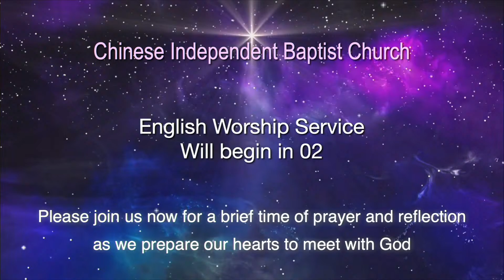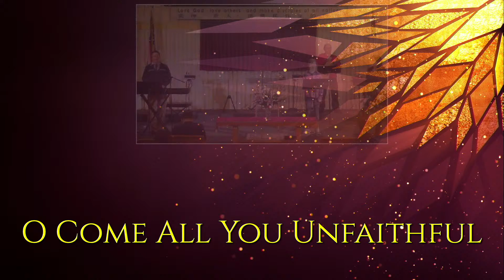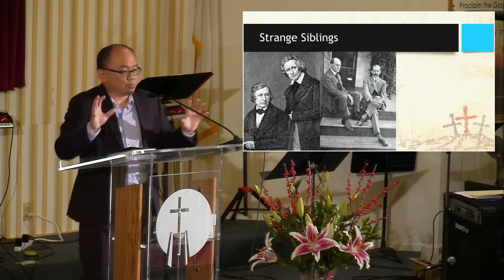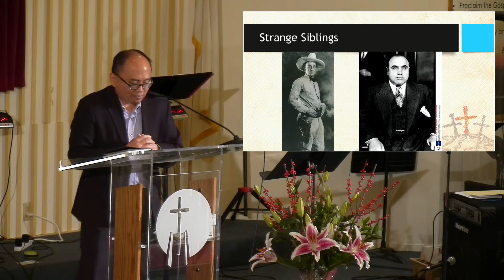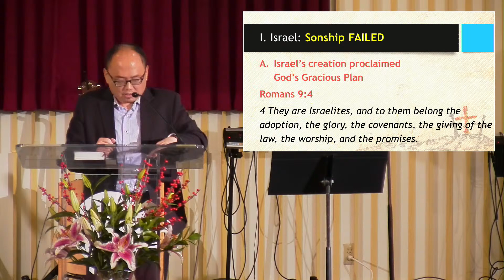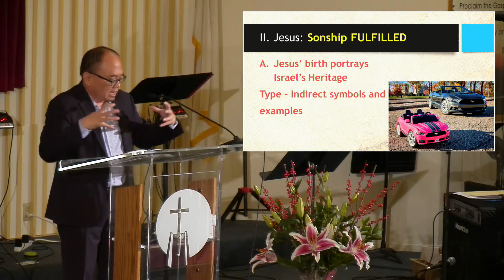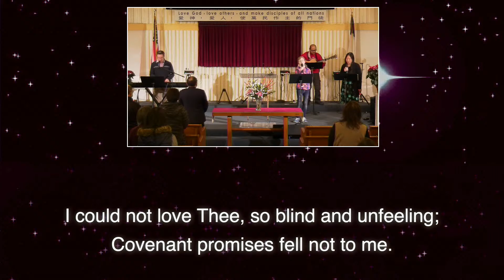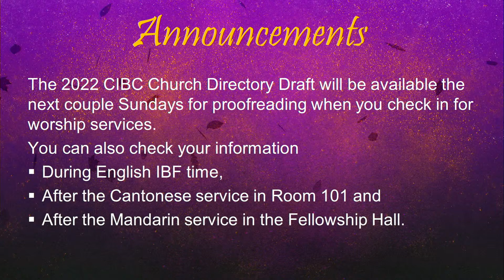English Worship Service for December 12, 2021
There will be no sermon handout this week.